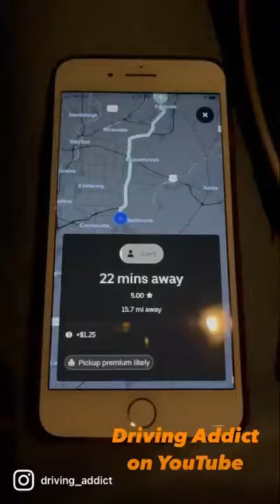Uber Requests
Don’t accept requests that are longer than 15 minutes away.